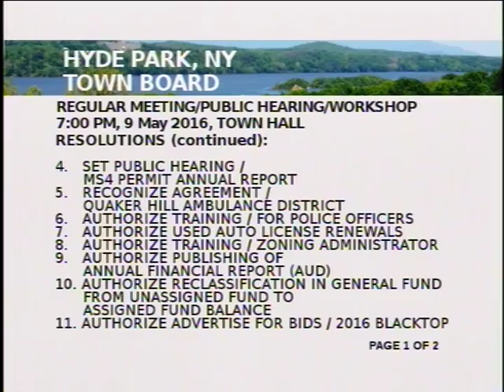Hyde Park, NY Town Board Meeting 5/9/2016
0:05:30 MEETING START
0:05:45 PUBLIC HEARINGS:
0:14:37 1. PROPOSED LOCAL LAW D / ONE FAMILY & TWO FAMILY DWELLINGS

0:18:17 WORKSHOP DISCUSSION:
0:18:17 1. MS4 REPORT
0:22:16 2. PROPOSED LOCAL LAW / VACANT PROPERTY
0:42:42 3. PROPOSED LOCAL LAW / WEDDING & SPECIAL EVENTS

0:52:43 PUBLIC COMMENT

0:52:56 RESOLUTIONS:
0:52:56 1. AUTHORIZE AGREEMENT / MORRIS / DINSMORE PARK IMPROVEMENTS
1:00:05 2. AUTHORIZE BUDGET REVISIONS
1:01:33 3. ACCEPT DONATION/ HYDE PARK LIONS CLUB / MUSIC IN THE PARKS
1:04:41 4. SET PUBLIC HEARING / MS4 PERMIT ANNUAL REPORT
1:04:58 5. RECOGNIZE AGREEMENT / QUAKER HILL AMBULANCE DISTRICT
1:05:12 6. AUTHORIZE TRAINING / FOR POLICE OFFICERS
1:05:32 7. AUTHORIZE USED AUTO LICENSE RENEWALS
1:06:05 8. AUTHORIZE TRAINING / ZONING ADMINISTRATOR
1:06:25 9. AUTHORIZE PUBLISHING OF ANNUAL FINANCIAL REPORT (AUD)
1:06:39 10. AUTHORIZE RECLASSIFICATION IN GENERAL FUND FROM UNASSIGNED FUND TO ASSIGNED FUND BALANCE
1:09:48 11. AUTHORIZE ADVERTISE FOR BIDS / 2016 BLACKTOP
1:11:15 ANNOUNCEMENTS
1:12:05 ADJOURN